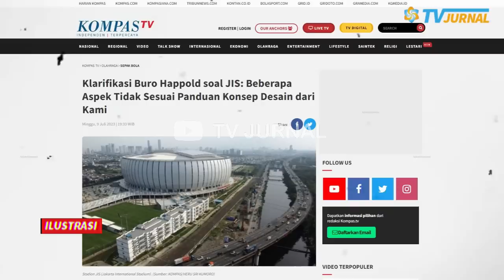DUAAR! BURO HAPPOLD HAPUS JI DARI DAFTAR KARYA, EH ANIES MALAH NGUMPET?💥 BOROK JIS TEROS KEBONGKAR!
Akibat ditipu, Buro Happold, perusahaan jasa desain, rekayasa, dan konsultansi asal Inggris, membongkar tentang habis boroknya JIS? Apakah ini akhir dari elektabilitas Anies?

WAAH!! BURO HAPPOLD HAPUS JIS DARI DAFTAR KARYA, BONGKAR BOROK JIS BELUM STANDART FIFA DAN RAWAN?? EH ANIES MALAH NGUMPET ?

Perusahaan jasa desain, rekayasa dan konsultansi asal Inggris, Buro Happold, memberikan pernyataan klarifikasi seputar polemik pembangunan Jakarta International Stadium atau JIS.

BOROK JIS TEROOS KERBONGKAAR!! BURO HAPPOLD HAPUS JI DARI DAFTAR KARYA!! AKUI TAK DESAIN JIS.. HAYOO LOO ANIES MALAH NGUMPET?? MEMALUKAN!!